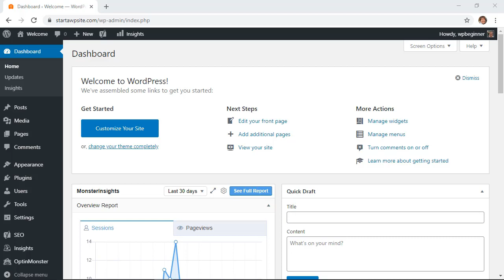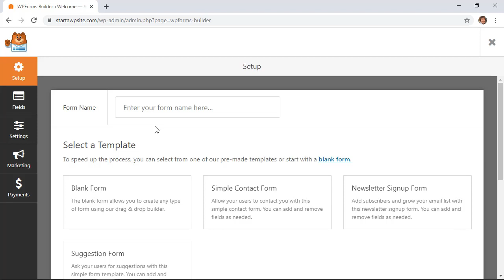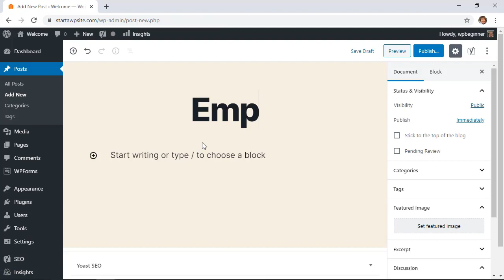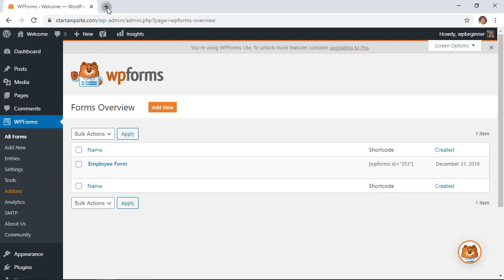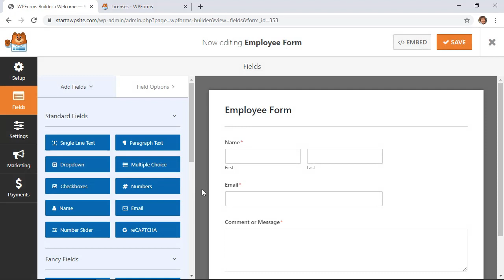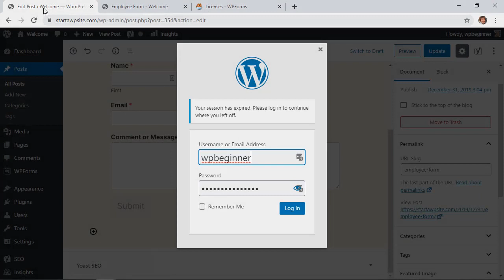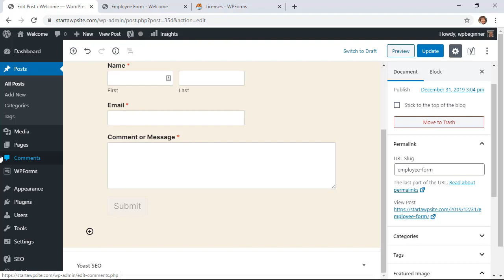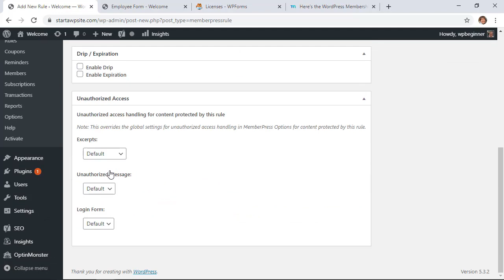How to Restrict Your WordPress Forms to Logged in Users Only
Are you wanting to restrict your WordPress form submissions to logged-in users only? These types of forms help to collect information from members, employees, or other registered users. In this video, we'll show you how to restrict your WordPress forms to logged-in users only.

--Links--

--Top Resources--

For the discount, use our code: WPBVIP

For the first method we will use in this video, you will want to install the WPForms plugin if you have not purchased the pro version you can use the lite version found here:

Create a new form under WPForms, Add New. For this tutorial we used a simple contact form, make any changes you would like to the form and save. Now, on the post or page where you would like it to appear, in the publish settings there are two options that you can choose.

The first option is Private which will make it only so site admins and editors will be able to view the post. The second option would be to set the post to password protected and to get the post any user will need to know the password that you set. These are the default options available in WordPress, for these next options they will require either the paid version of WPForms or a different plugin.

If you want to limit to WPForms then you can purchase the Pro version of the plugin or higher and get your license key. With that key go under WPForms, Settings and add it to unlock the pro features, for this guide we will go under Addons and install the Form Locker Addon. We can now go back and edit the form and under Settings, Form Locker we can choose how we want to limit submissions to the form including a message for those not logged in to your site.

For the final method, we will cover in this guide, we will install and activate the MemberPress plugin, you can visit them and receive the most up to date discount we have using our referral link here:

Once you install, activate, and add your license key to MemberPress we can start customizing the settings of who can view what content. To limit specific posts to certain membership levels, you would want to add a tag to the page or post that you can remember. Then under MemberPress, Rules, you can choose to limit all content with your specific tag to a certain level.